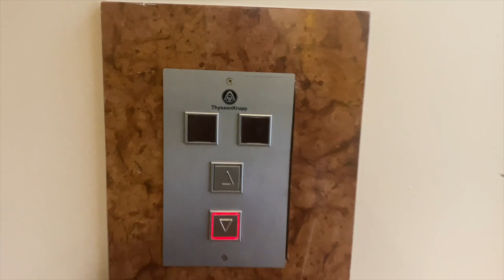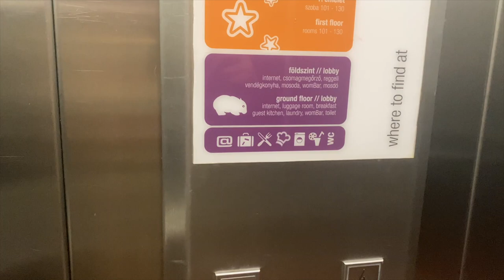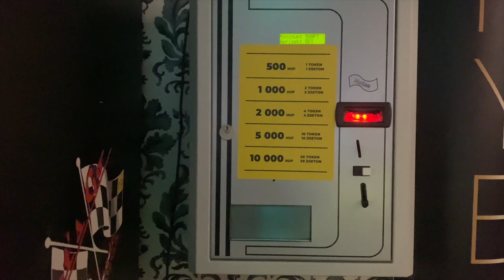First Time Hostel Experience in Budapest 🎡 | Wombat Hostel Budapest 🌸 | Highly Recommended Hostel 🥰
First time Hostel Experience in Europe.Amazing hostel.Loved it :)
Highly recommended Wombat Hostel in Budapest.